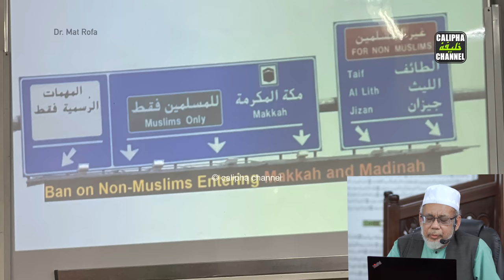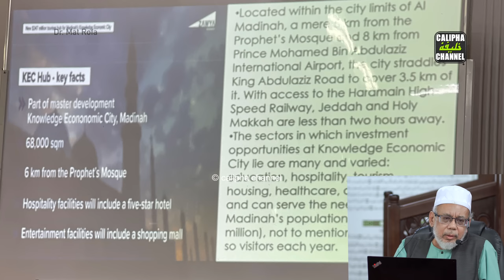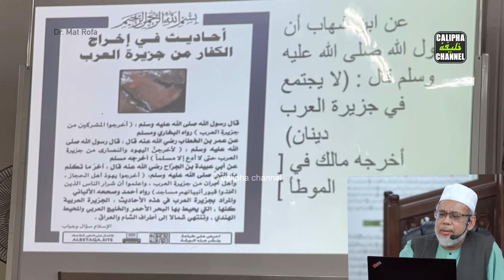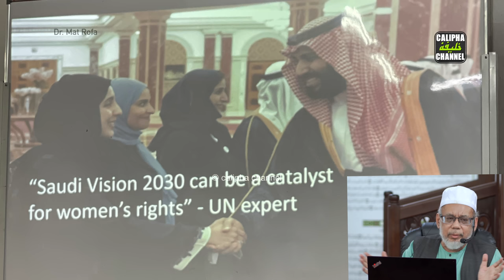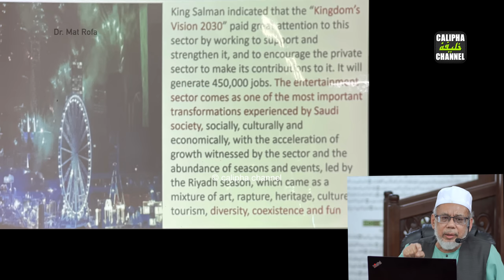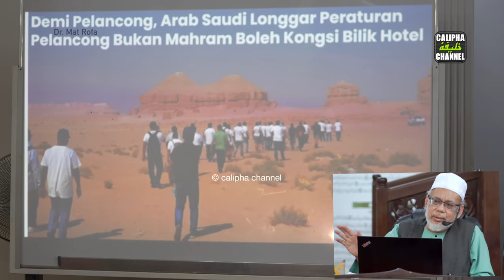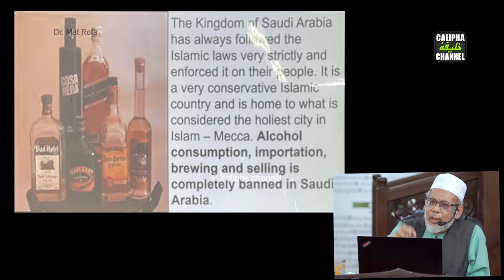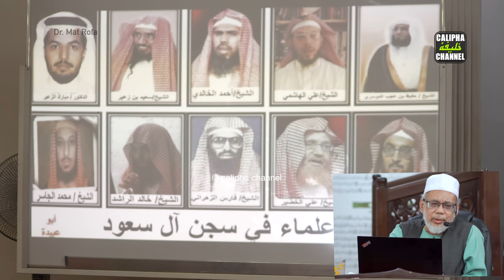Dr MAT ROFA - ARAB SAUDI PENJAGA KOTA SUCI MENUJU ZAMAN JAHILIYAH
Lokasi: MASJID JAMEK SUNGAI MASIN
Ceramah: KULIAH PERDANA CERAMAH MAGHRIB
Penceramah: Dr. MAT ROFA
Tarikh: 27 NOVEMBER 2022

Sumbangan kos operasi Calipha Channel boleh disalurkan ke:
Maybank2u